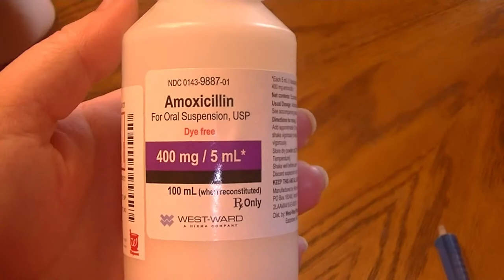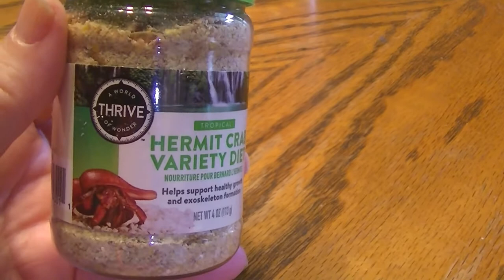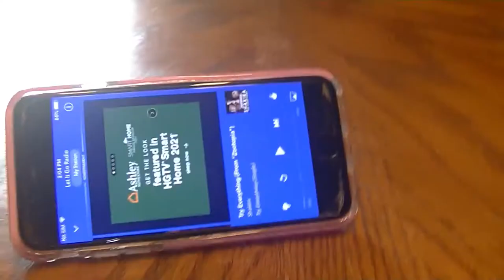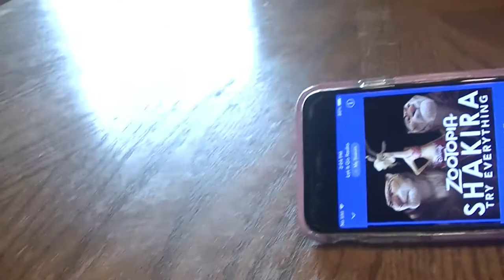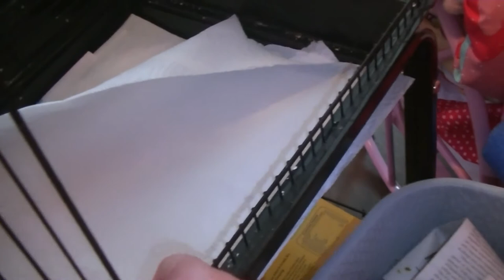Hermit Crabs are so Cute! | Alyssa is sick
Alyssa has to go to the doctor. Then we share a bit about our hermit crab, Patrick. We also clean out the parakeets' cage.
Hermit crabs are so cute! Alyssa is sick. She is coughing so bad.
I hope you enjoy our video. Easton tries to cheer her up with some tunes!